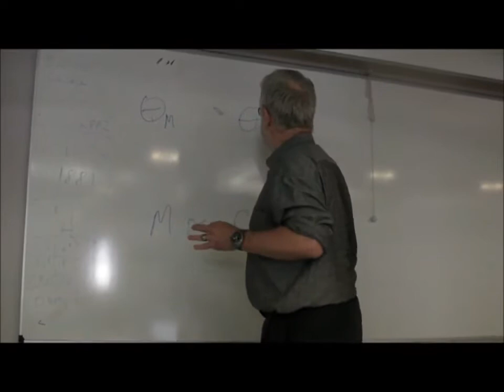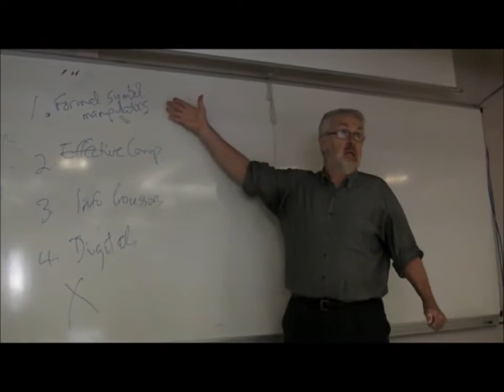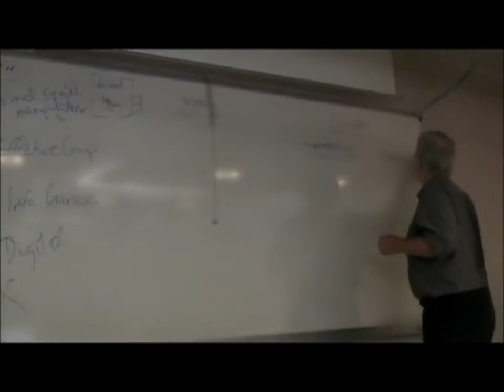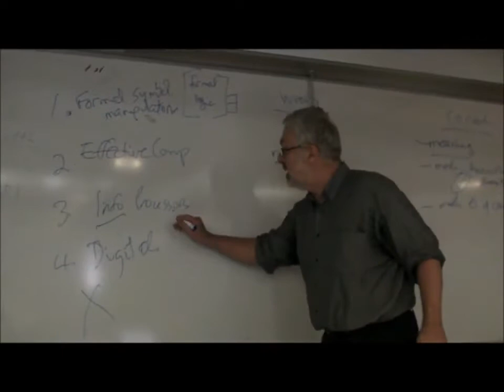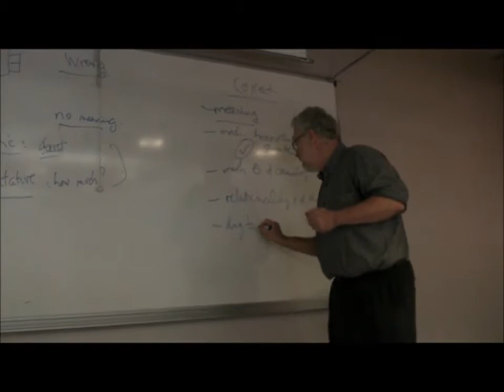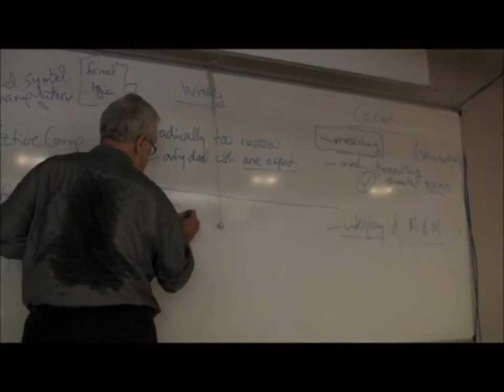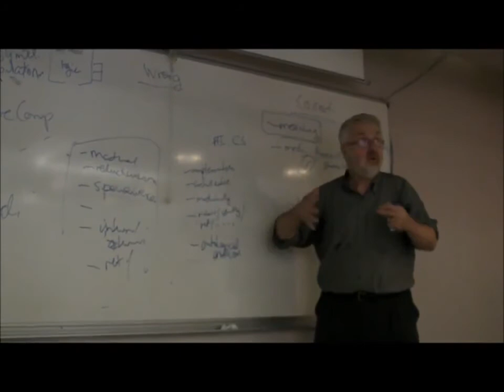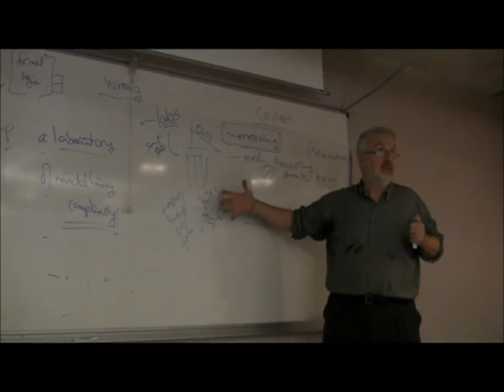Brian Cantwell Smith The philosophy of computation meaning, mechanism, mystery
This is backup of the original video, It feels incredibly valuable to me, I would like it to be available if the original channel disappears.

Brian Cantwell Smith's thoughts on the foundations of Computer Science and what that means about the interactive nature of the world.